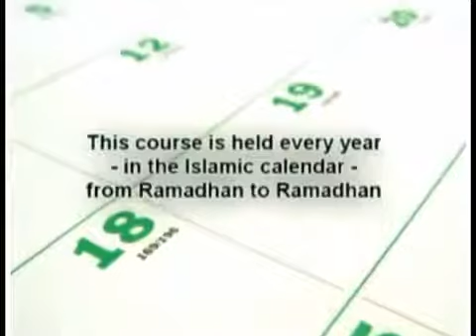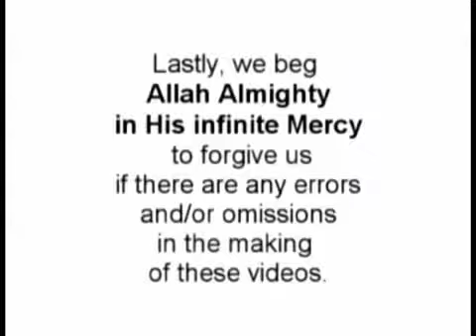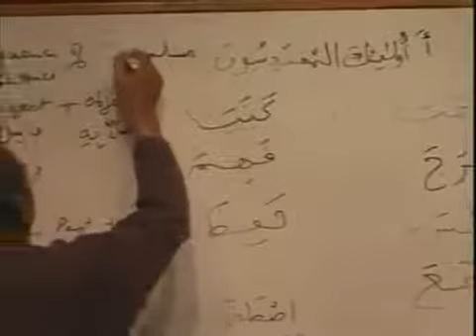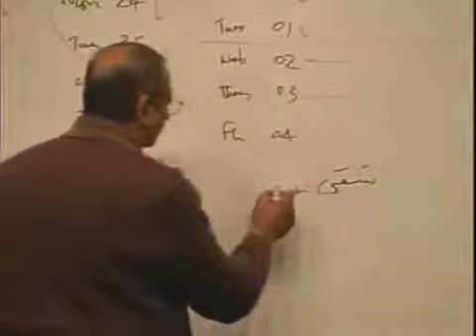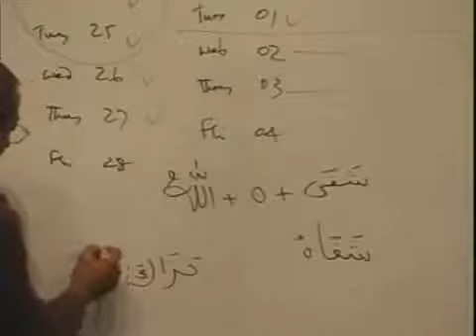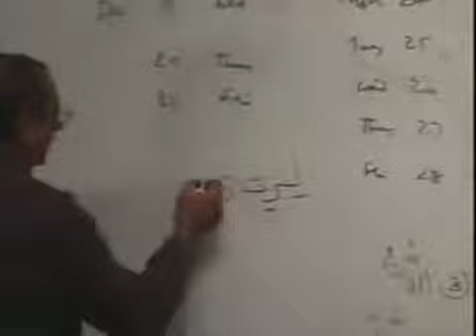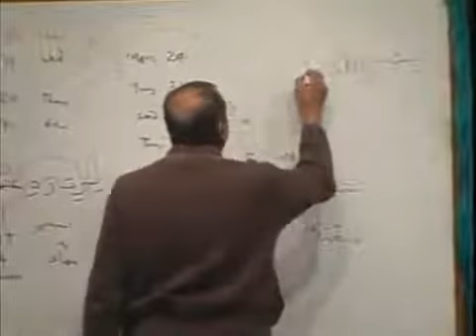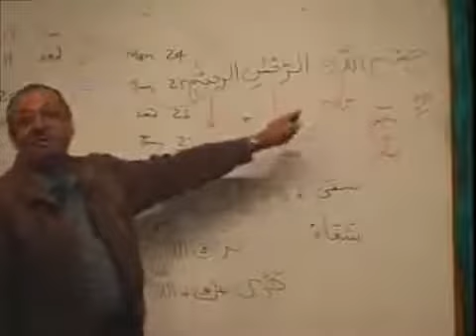013 Of 123 Madina Book I Lesson 13 Full Arabic Course To Understand Quran360p